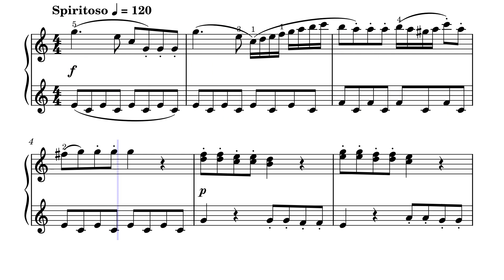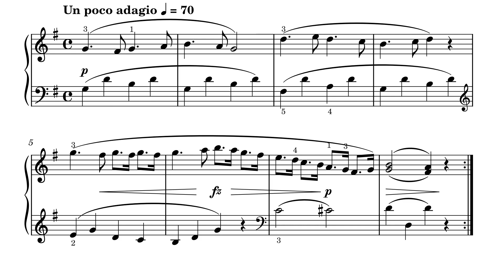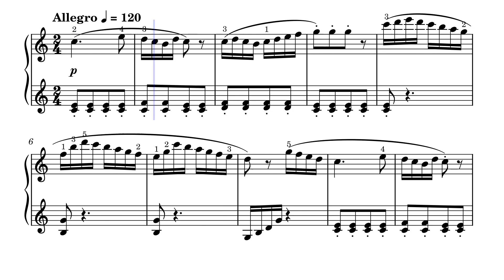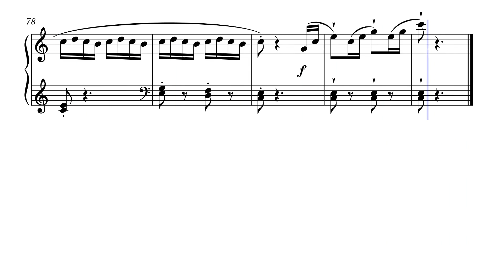Sonatina Op.36, no.3 – Muzio Clementi (Sheet music - Partition)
Muzio Clementi, né le 24 janvier 1752 à Rome et mort le 10 mars 1832 à Evesham (Angleterre), est un compositeur italien à la période classique, principalement connu de son vivant comme pianiste, mais également organiste et claveciniste.

Il est considéré comme le premier à avoir composé spécifiquement pour le piano et surtout connu pour son recueil d'études pianistiques Gradus ad Parnassum (dont le titre rappelle le fameux traité de contrepoint de Johann Joseph Fux). Il eut une influence notable sur Ludwig van Beethoven.